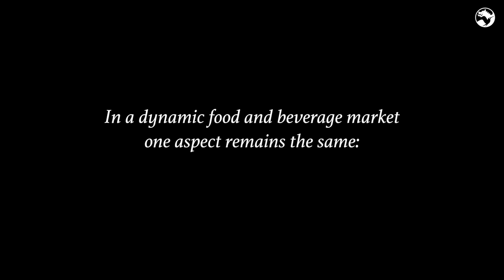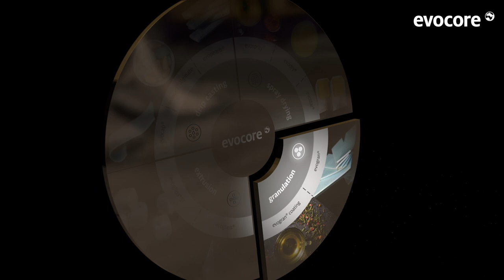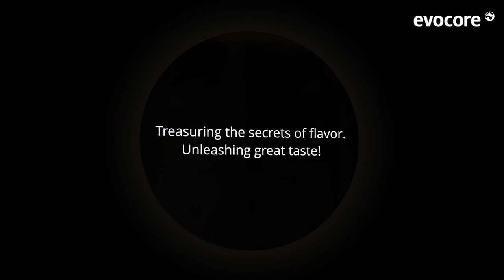Evocore® - flavor encapsulation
Great taste is what counts.

Creating taste through liquid flavor can have limitations.
Volatile molecules evaporate quickly leading to a loss of intensity.
This is why flavor encapsulation is needed: To protect great taste!